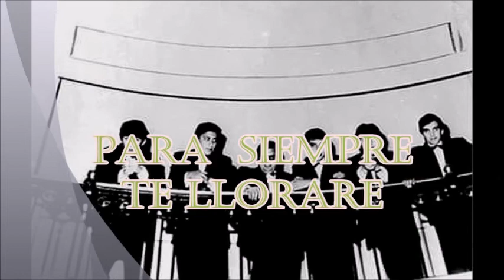Los Iracundos -- Para siempre te llorare --Tema Inedito- 1969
Un tema  de LOS IRACUNDOS  grabado en los estudios de la RCA  VICTOR   ARGENTINA.